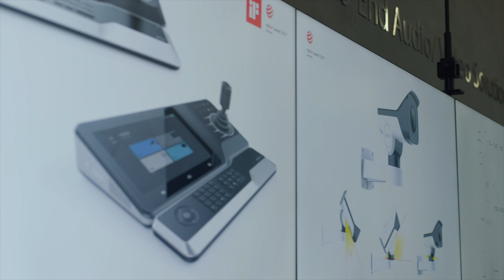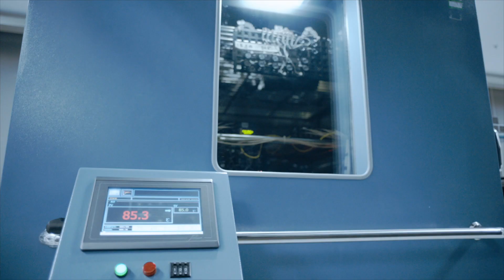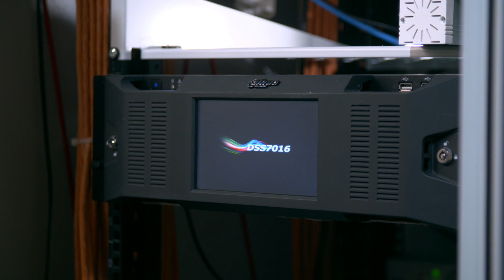Neu: Dahua Deutschland Unternehmensfilm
Einblicke in eine hochmoderne Qualitätsproduktion, innovative Technologie, höchste Servicequalität: Machen Sie sich ein eigenes Bild von Dahua. Und entdecken Sie ein einzigartiges Gesamtpaket für den Fachhandel in Deutschland, Österreich und der Schweiz. Sehen Sie selbst – Film ab!